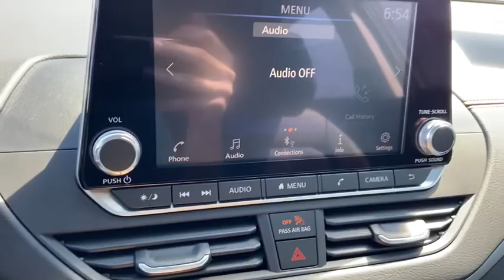2020 Nissan Altima Skokie, Niles, Glenview,Morton Grove, Chicagoland area, IL N10655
2020 Nissan Altima available in Skokie, Illinois at Martin Nissan. Servicing the Niles, Glenview,Morton Grove, Chicagoland, IL  area.
2020 Nissan Altima 2.5 SR - Stock#: N10655 - VIN#: 1N4BL4CW9LC267833

Martin Nissan
5240 Golf Road

Home of the Lifetime Oil Change and Tire Rotation Program. Call today for details. This Nissan includes: [G02] MID-YEAR CHANGE [X01] PREMIUM PACKAGE Integrated Turn Signal Mirrors Heated Mirrors Generic Sun/Moonroof Heated Front Seat(s) Sun/Moonroof Driver Adjustable Lumbar [B93] CHROME BUMPER PROTECTOR (PIO) [M92] TRUNK ORGANIZER TRAY [B10] BODY-COLORED SPLASH GUARDS [C03] 50 STATE EMISSIONS [L93] SR FLOOR MATS/TRUNK MAT/HIDEAWAY NETS Floor Mats *Note - For third party subscriptions or services, please contact the dealer for more information.* Save money at the pump with this fuel-sipping Nissan Altima. When driving an all wheel drive vehicle, such as this Nissan Altima 2.5 SR, superior acceleration, traction, and control come standard. This is about the time when you're saying it is too good to be true, and let us be the one's to tell you, it is absolutely true.